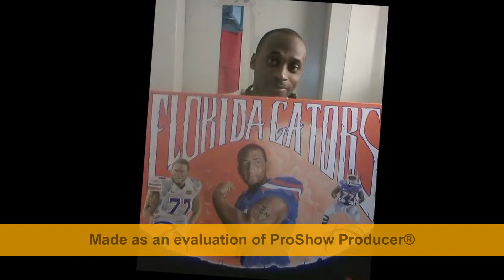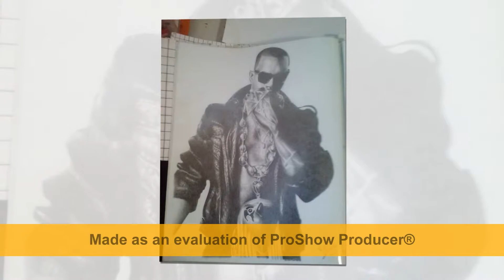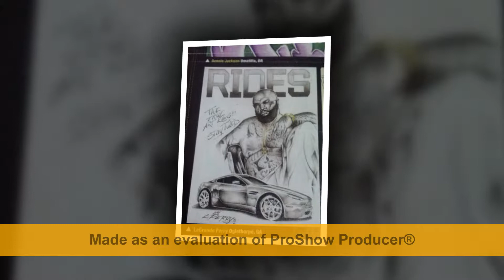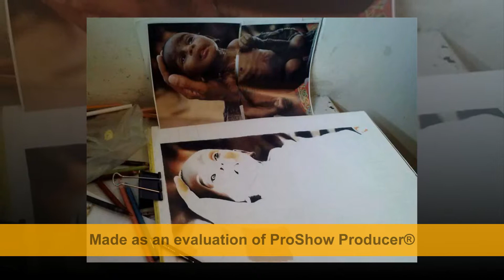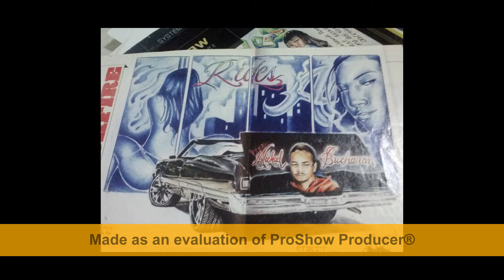LaGrande Perry's Slideshow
Created from some great work from my nephew, paying it forward with a hand up. He is a great artist as you can see, Sky's the limit LaGrande this do this. one luv